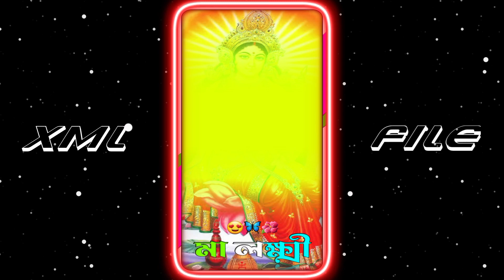Laxmi Puja Status Video Editing 🌼 || লক্ষ্মী পূজা স্ট্যাটাস ভিডিও এডিটিং 🌼 || Alight Motion Xml File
🛑 𝐀𝐥𝐥 𝐌𝐞𝐭𝐞𝐫𝐢𝐚𝐥 𝐃𝐨𝐰𝐧𝐥𝐨𝐚𝐝 𝐋𝐢𝐧𝐠 🛑

               ★彡[𝐌𝐔𝐒𝐈𝐂 𝐈𝐍 𝐕𝐈𝐃𝐄𝐎]彡★

💠 𝐊𝐄𝐘𝐖𝐎𝐑𝐃𝐒🔖
🔸purulia song xml file
🔹xml file dj
🔸purulia xml file
🔹xml dj
🔹xml file purulia song
🔸alight motion video editing dj song
🔹purulia xml
🔸dialogue xml file
🔹purulia song xml
🔸dj xml file
🔹xml video dj
🔸dj xml
🔹alight motion dj xml file
🔸alight motion effect video
🔹humming bass xml file
🔸dj alight motion video
🔹xml purulia
🔸new xml file dj
🔹dj dinu alight motion
🔸new dj xml file
🔹xml file 1 photo
🔸purulia sad song xml file
🔹bhojpuri dj xml
🔸bishal 009
🔹Bengali dj xml file
🔸hindi dj xml file
🔹birthday xml file

             𝐗𝐌𝐋 𝐂𝐑𝐄𝐃𝐈𝐓 𝐁𝐘 ► ‎@𝐁𝐈𝐒𝐇𝐀𝐋 𝟎𝟎𝟗